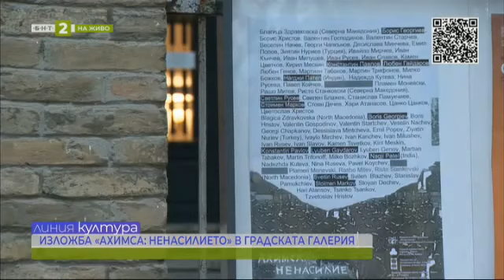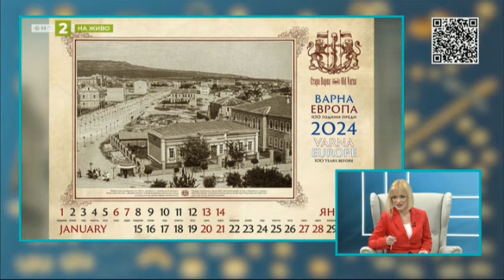Новият календар "Стара Варна" , Линия култура - 13.12.2023 по БНТ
Изложбата “Ахимса: ненасилието”, посветена на Махатма Ганди, гостува в Градската художествена галерия “Борис Георгиев”Европейския облик на морската столица преди век представя календарът "Стара Варна" за 2024 година. Гост в студиото – съставителят Ламбрин Сотиров“25 години клуб "Вар(т)на“ и приятели” в Градската художествена галерия – едно знаково обединение на художници от втората половина на 90-те години на ХХ векИзминалата година в цветове и образи от галериите